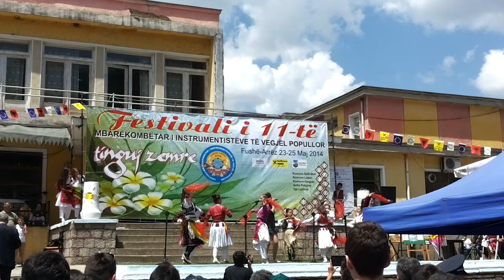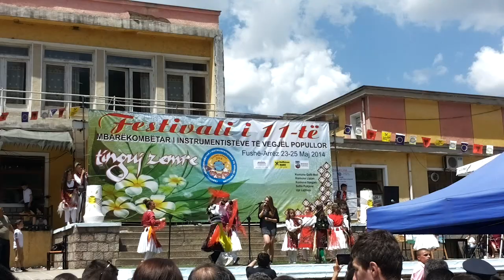Eva Dushaj-Sofra bujare live in Fushe-Arrez